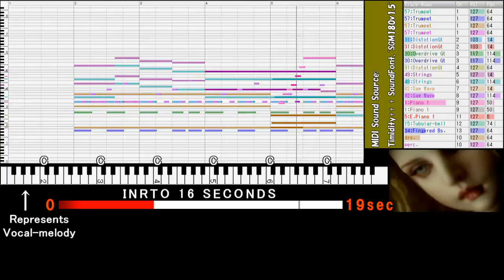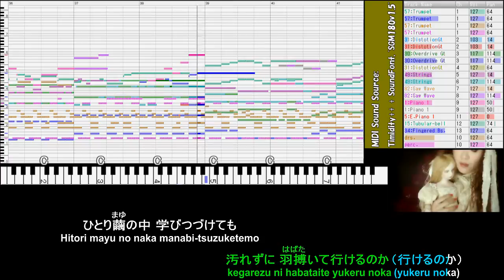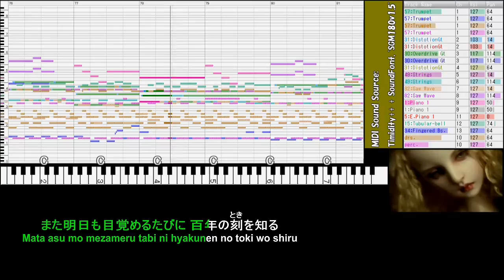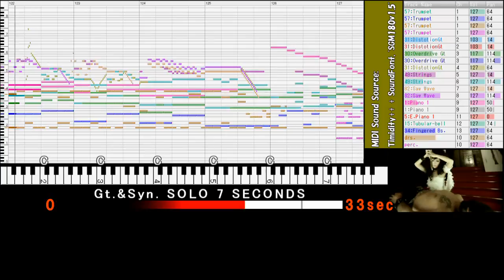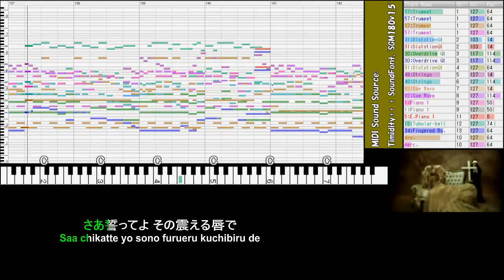[MIDI] ALI PROJECT "聖少女領域 (Seishoujo Ryouiki)" [vocal-on, on-vocal] KARAOKE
↓↓↓↓↓(please see below :D)
In watching this video, recommended resolution is 720p.
(It is unknown that 320kbps sound-quality of the video before contribution is garanteed, because the contributed video is re-encoded by YouTube side. However, 720p video's sound-quality is BEST of all resolutions of this video; 240p, 360p, 480p, 720p).

This "Mimi-copy(耳コピ)" MIDI, which means the dictation of original record (=transcribing by ear) and making MIDI, is "Seishoujo Ryouiki (The Domain of Holy Girl)" which is performed by Jananese progressive rock / gothic rock / neoclassical dark wave group, ALI PROJECT.
However, this MIDI also includes my arranges and quotations partially, so it is NOT entire reappearance of original record.

~~~ Details of This Song, "Seishoujo Ryouiki" ~~~
Lyrics: Arika Takarano
Composition: Mikiya Katakura
Arrangement: Mikiya Katakura
Opening theme for TV anime "Rozen Maiden Träumend" (2005)
Single released in 2005
Recorded on ALI PROJECT's compilation, "Soubikakei (Rose Crucifixion)" released in 2007

This version is vocal-on.

Since the karaoke title is attached to this video, I'm pleased if this video is got using practice of karaoke.
I made the display bar of interlude time in this video as an HOMMAGE of "HEVI KARAOKE"

MIDI Sound Source: Timidity++; which is mounted SoundFont "SGM180v1.5".
720pHD画質＋320kbps音質で投稿していますので、ご視聴の際は720p推奨です。
（ようつべ側の再エンコがあるので再エンコ前の320kbpsが保証されているか微妙ですが、720pでの音質が一番良いです。）

耳コピMIDI打ち込み、プログレロック / ゴシックロック / ダークウェーブ グループ、ALI PROJECTの「聖少女領域」です。
部分的にアレンジや引用をしている為、原曲の全再現とは異なります。

~~~ 楽曲詳細 ~~~
作詞： 宝野 アリカ
作曲： 片倉 三起也
編曲： 片倉 三起也
TVアニメ「ローゼンメイデン トロイメント」 OPテーマ （2005年）
シングル：2005年リリース
ベストアルバム「薔薇架刑」（2007年リリース） 収録曲

こちらはオンボ（on-vocal）版です。

カラオケ字幕を入れておりますので、カラオケ練習にご活用頂けますと幸いです。

MIDI使用音源： Timidity++ + SoundFont "SGM180v1.5"
★ローマ字歌詞の一部分に打ち間違いがあったため修正・MIDIの一部分や動画の遅延等を微修正して本動画として再upしました。★
昨年ニコ動にupし、余りの申し訳無い出来（当時はボーカル抽出、ピッチ調整すらまともに出来ていないのにオケと合わせてみるという無謀っぷり）に「いずれ大幅に見直して再upすると思う」と言いつつ、やるやる詐欺の如く放置していたこの作品orz。
他の作品はちょくちょく手直してるのにこのまま放置じゃイカんでしょと一念発起し、4月中旬に入って漸く着手。
Anotherに蒼の子そっくりさんが出てたからってのも関係無い事無いかもしれない。ﾓｯﾁｰ可愛いよﾓｯﾁｰ。

↑はｲﾐﾌ英語でｶﾀｼﾞｹﾅｲ..(´・ω・`;)